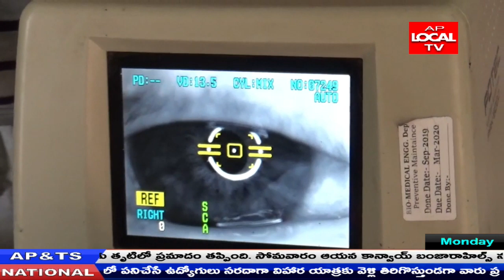గాజువాక లో ప్రేమనిధి ఫాండేషన్ ఉచిత వైద్యశిబిరం